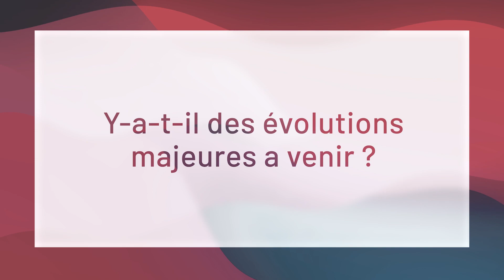JTVigneVinBio23 - Les dernières actualités réglementaires en œnologie Bio - Stéphane BECQUET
Vidéo réalisée dans le cadre des Journées Techniques Vigne et Vin Bio 2023.